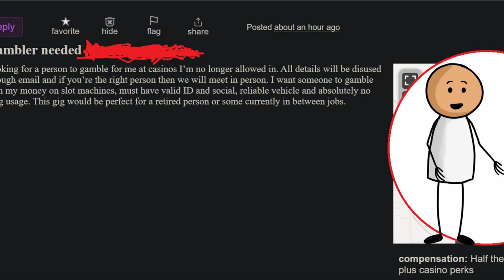SHOCKING Craigslist AD (ANIMATED) | The Almost Serious Podcast